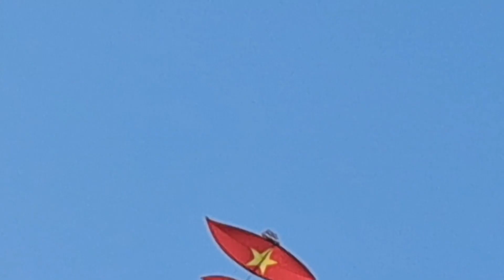THANH78/diều sáo cho bay lên khi gặp gió đẹp. toàn cảnh video quay cảnh thả diều sáo.toàn diều đẹp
hôm nay mình quay được video toàn diều sáo đẹp. sẽ được cho bay từng cơn một lên trên bầu trời. tại cánh đồng diều sáo dương thị giang quận 12 ,